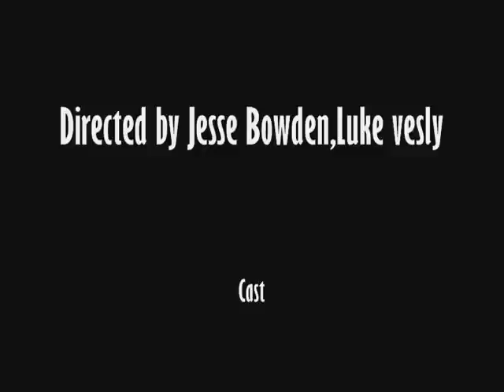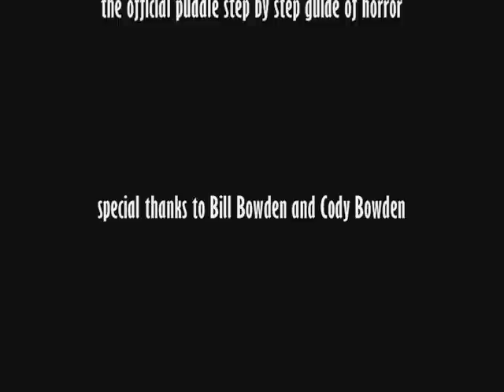The Puddle Step-by-step Guide To a Horror Film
This was our entry to the 48 hour Film Festival in Hamilton, New Zealand. We are Team USA (despite the fact that none of us are from USA lol): Kyle Aunzo, Jesse Bowden, and Luke Vesly.
This was our first film, and we think it went pretty well for a first time. We screwed up the editing in a few bits as well. xD Any hate comments will be deleted, and the sender blocked. Have a nice day. :D